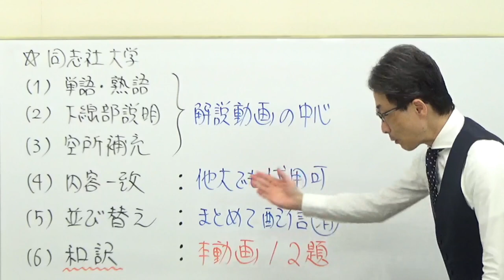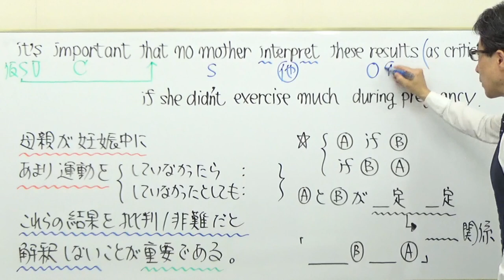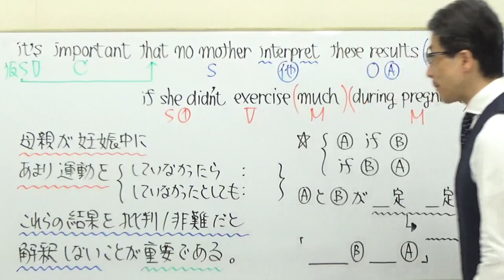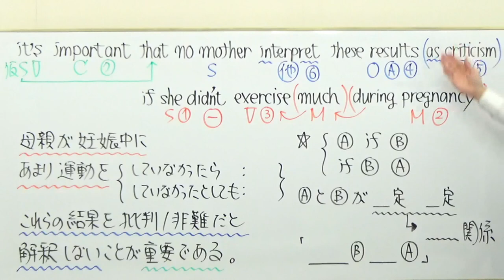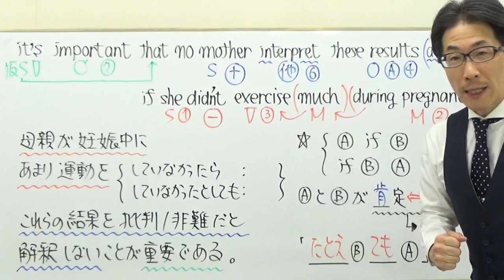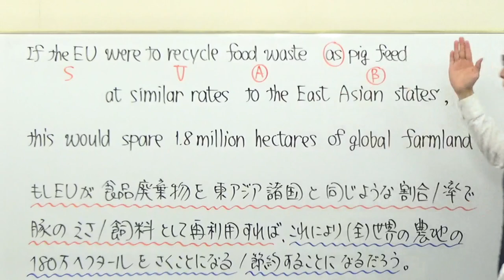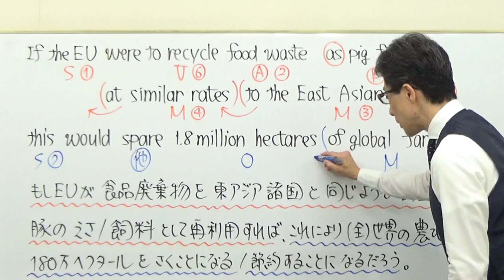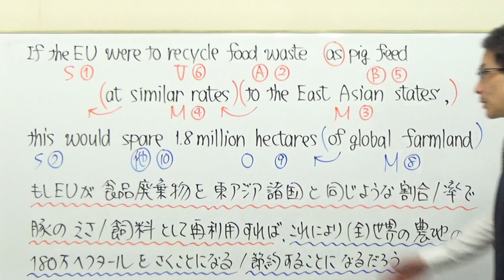【関関同立】3209同志社大長文読解過去問演習2018全学部日程(文系&理系)Ⅱ